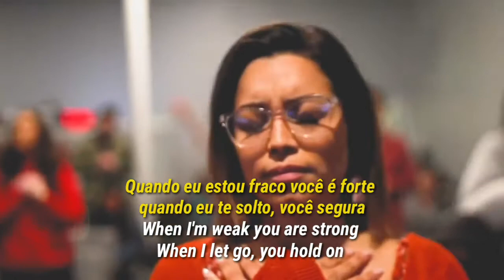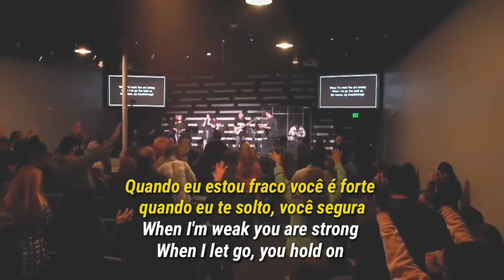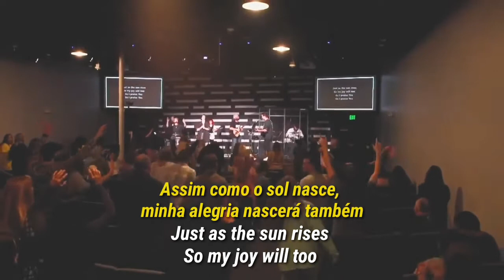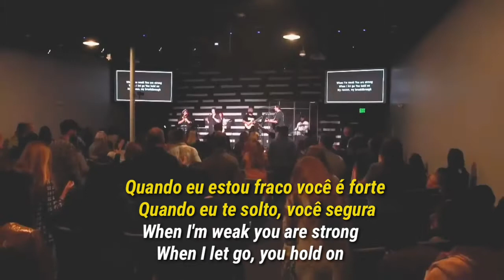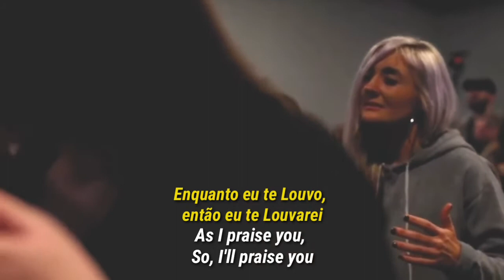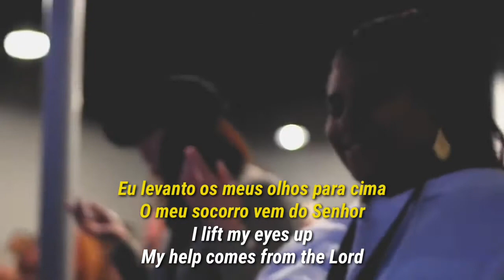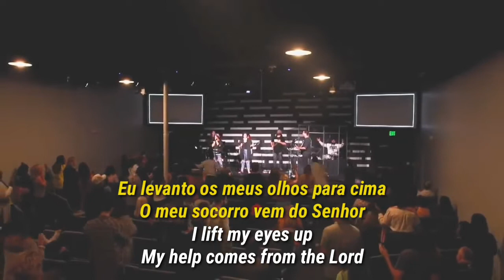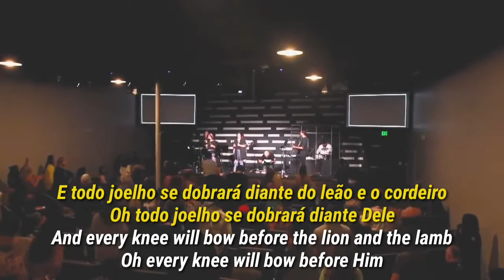Eric Gilmour e Home Church // My Breakthrough e Espontâneos, Legendado em PT - parte 2